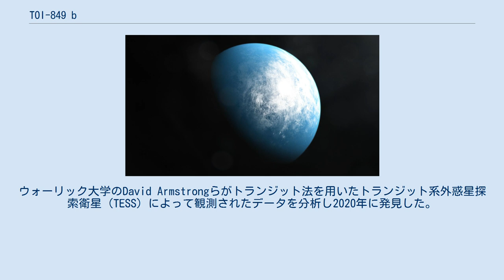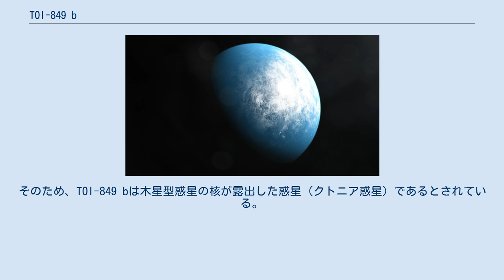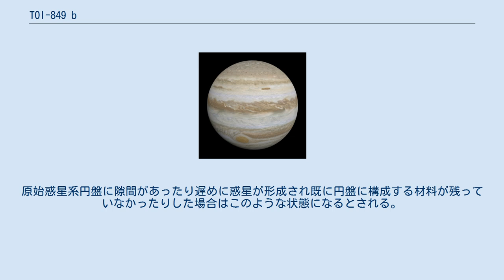TOI-849 b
TOI-849 bとは、ろ座の方向に約741光年離れた場所に位置する恒星 TOI-849 の周囲を公転している太陽系外惑星である。
ウォーリック大学のDavid Armstrongらがトランジット法を用いたトランジット系外惑星探索衛星（TESS）によって観測されたデータを分析し2020年に発見した。
TOI-849 bの発見を報告する論文は2020年3月23日に公表された。
地球型惑星の中では質量が最も大きいことで知られる。
 TOI-849 bはネプチュニア砂漠に位置しており、公転周期は約0.766日で表面温度は1800ケルビンに達する。
ドップラー分光法を用いた高精度視線速度系外惑星探査装置（HARPS）によるフォローアップ観測では地球質量の約39倍で平均密度は地球と似た5.2g/cm3とされており、ここまで高密度な質量の大きい惑星は異例である。
この質量は土星の半分程度である。
大きさは地球半径の3.4倍で、以前までに発見されている海王星程度の大きさを持つ惑星としては密度が最も高い惑星となっている。
 このような質量を持つ惑星は木星型惑星になるとされているものの、TOI-849 bの外層に存在する水素、ヘリウムといったガス成分の質量は約4%以下である。
そのため、TOI-849 bは木星型惑星の核が露出した惑星（クトニア惑星）であるとされている。
TOI-849 bがこのような惑星になった理由としては、かつては木星型惑星であったものの潮汐力による影響や天体との衝突などが原因でガスがなくなった可能性や、元からガスをとらえることができなかった可能性が考えられる。
原始惑星系円盤に隙間があったり遅めに惑星が形成され既に円盤に構成する材料が残っていなかったりした場合はこのような状態になるとされる。
大気の蒸発という説は大半のガスを失ったTOI-849 bにはあてはまらない。